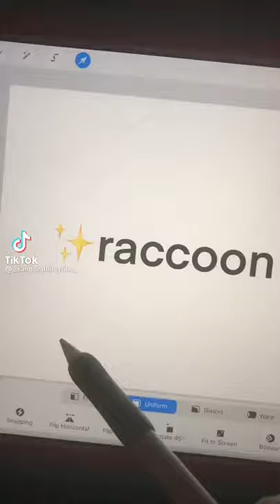I am now identify myself as a raccoon